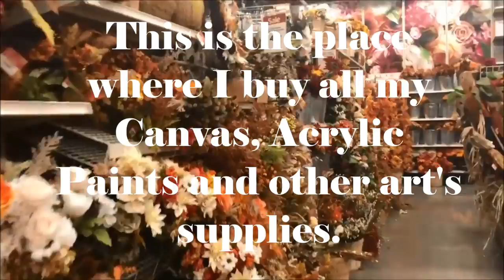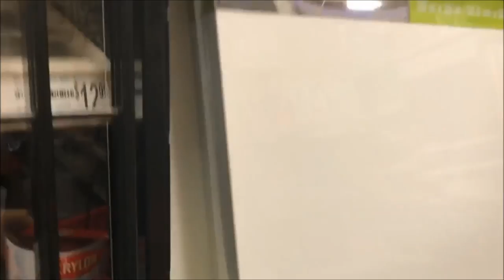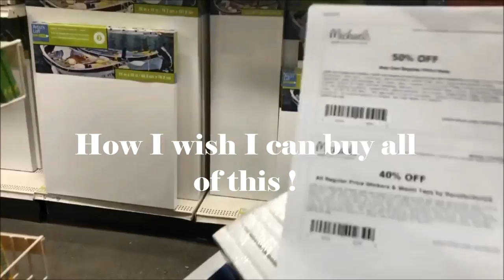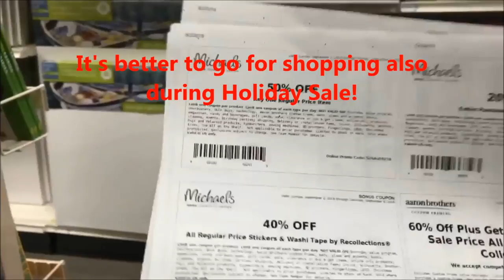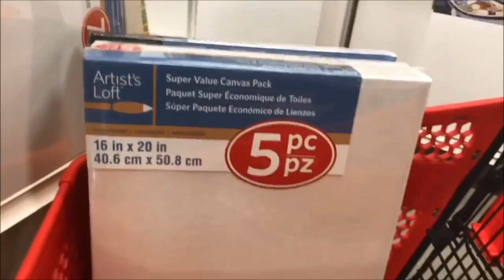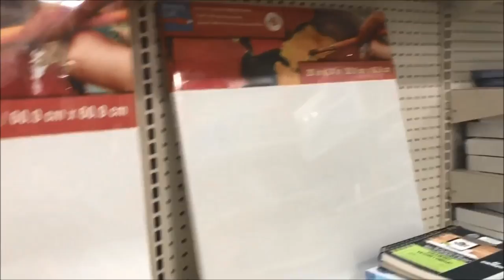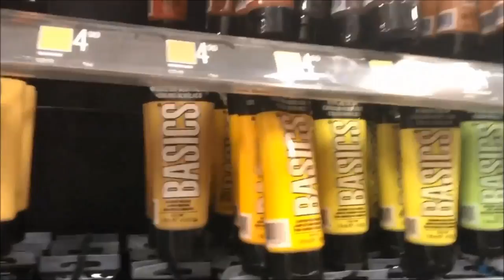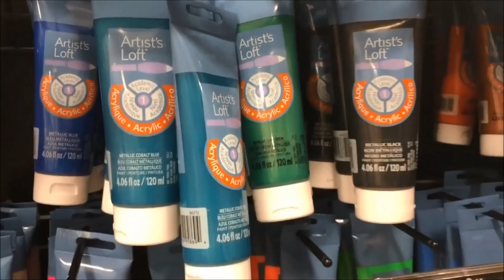Painting Supplies Shopping at Michael's Store by Mylene Ausdauer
Please Visit My Painting Website If you wish to buy my Painting@

THANK YOU SO MUCH TO ALL YOUR LOVE & SUPPORT!!!